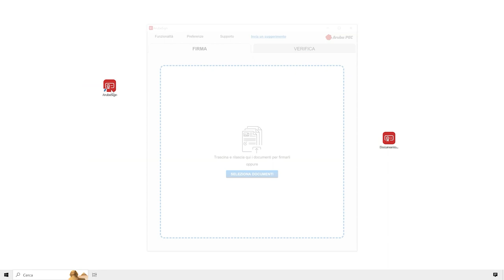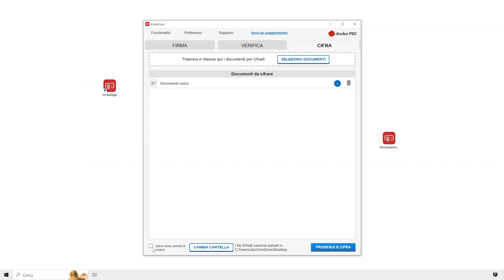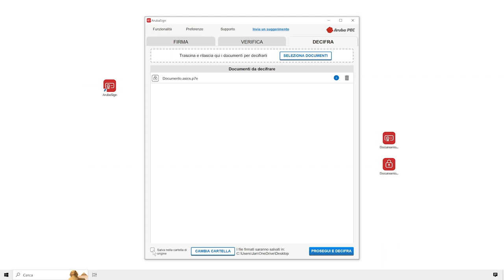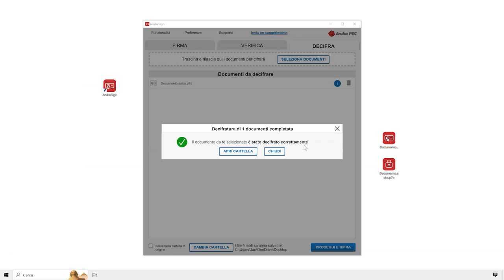Cifrare e Decifrare uno o più file con Aruba Sign